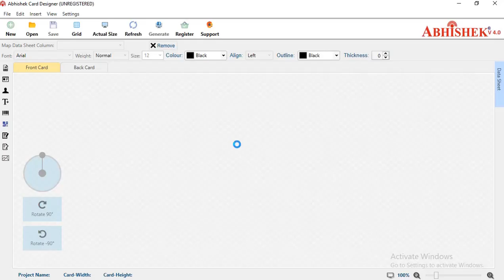How To Do Registartion of Abhishek Id Card Software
*Id Card Software V4*

* QR Code Genetrator
* Bard Code Generator
* IN-Build ID Card Designer Also
* Front and Back Setting
* Any Size Id Card Maker
* Dynamic Paper Size Setting
* All Indian Language Support(Excel)
* For Stickers, Cetificates, Badges ETC
* Windows 10 Support

*Abhishek Jain*

Join our Telegram Channel to Get New Product Updates for
- I'd cards n Accessories
- Binding Machines
- Lamination Machines
- Corporate Gifting
- CSC Supplies
- etc

New Head Office

Hello
*Click on The Link* to get complete idea on ID Cards, gifting products, photocopier, colour Xerox toner, ready-made pouches, spiral binding machines, lamination machines, electric wiro binding machine, gold foil machine, id Card Software, water proof inkjet id cards.